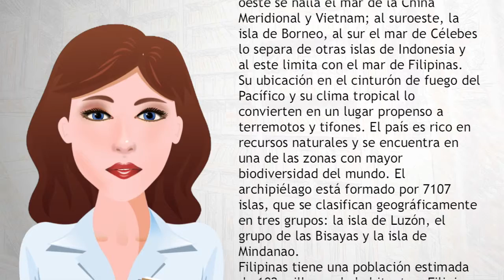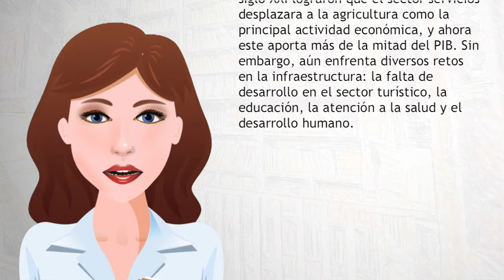Filipinas - Wiki Videos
Filipinas —oficialmente la República de— es un país insular situado en el Sudeste Asiático, sobre el océano Pacífico. Su capital es Manila. Al norte se encuentra separado de laisla de Taiwán por el estrecho de Luzón; al oeste se halla el mar de la China Meridional y Vietnam; al suroeste, la isla de Borneo, al sur el mar de Célebes lo separa de otras islas de Indonesia y al este limita con el mar de Filipinas.